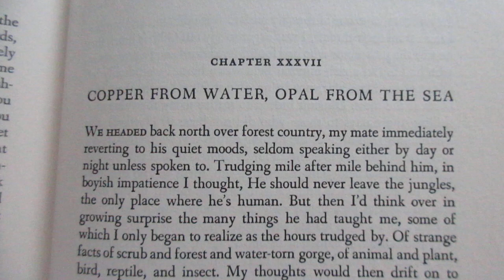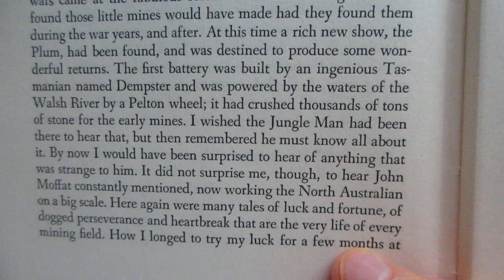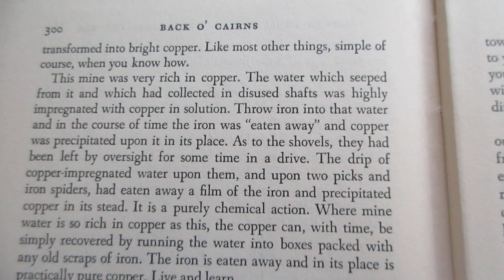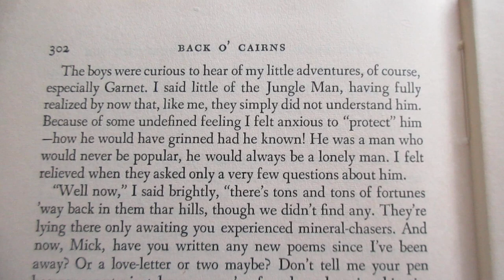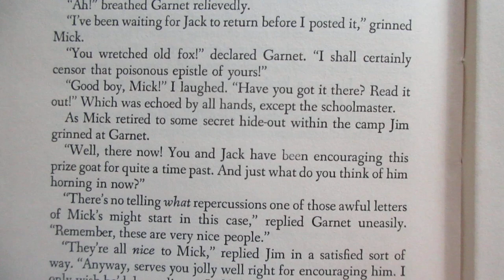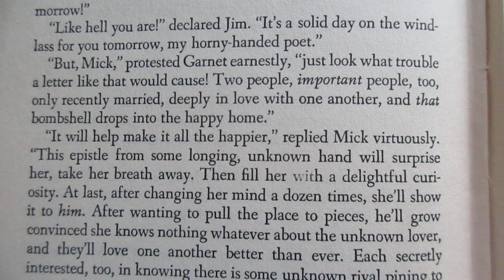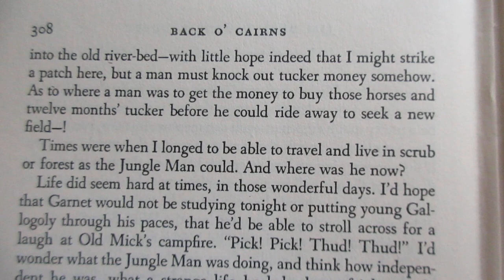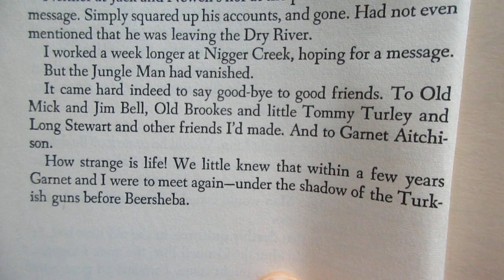Reading Back O' Cairns Ion Idriess Ch 37 - 39